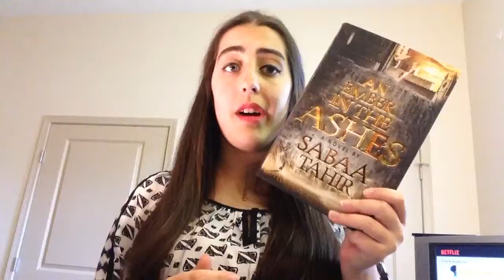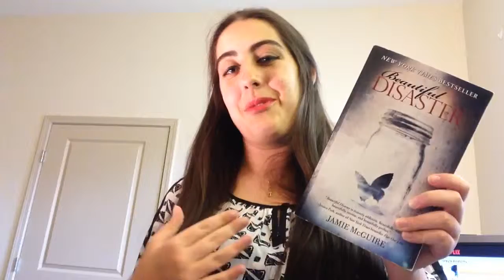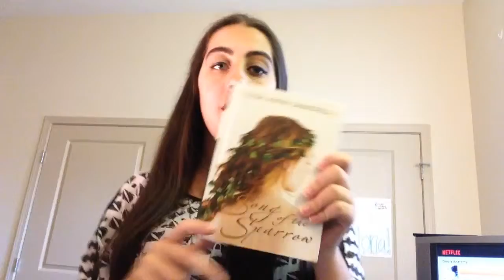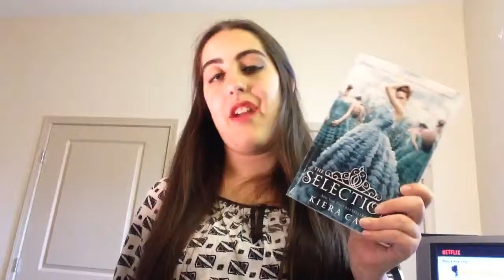Happy Easter 2016!!! Chocolate Book Tag!!